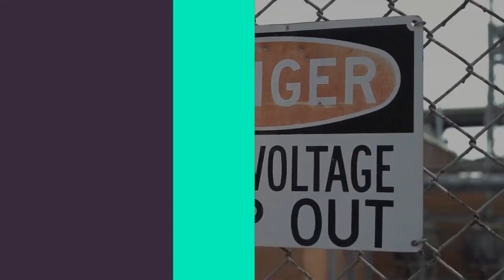Bronx NYC Trip and Fall Injury Attorney & Premise Liability Lawyer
875 6th Ave Suite #805,

New York, United States � November 16, 2018 /PressCable/ �

It�s a fact that sometimes accidents simply happened. Many times they are completely unavoidable and while unfortunately there�s not much else that can be done. However sometimes accidents happen because people are negligent, and when a property owner is negligent and it causes severe injury or even death, it is, in fact, the responsibility of the citizens to hold that property owner accountable. There are laws on the books designed to make public venues safe places for the general populace, and it is the premise owners Duty to make sure that their property operates in accordance with those laws. When they do not, and somebody is injured, that person is entitled to compensation.

The Law Office of Richard M. Kenny specializes in all manner of premise liability injury accidents, and serves all residents of New York City, serving all boroughs, including Queens, the Bronx, Brooklyn, Long Island, Manhattan, and Staten Island. In the boroughs of New York City, a free consultation can be had by contacting the Law Office of Richard M. Kenny at and speaking to an attorney specialist at no cost, or by visiting

Property Owners, property managers, in many cases municipalities, should always be identifying safety hazards through team maintenance inspections. Again, not every single accident that happens on private property is an accident against which an actionable claim can be made. However, when it can be shown that the person responsible for that space failed to notice a dangerous condition or fail to rectify that dangerous condition through negligence, that owner is often times accountable for the injuries and subsequent losses that result.

Spokesperson for the law office of Richard M. Kenny share the following comment,�If a property owner is negligent and their failure to maintain a safe premises causes another party to become seriously injured, they may be held liable for the injuries. An injured party may want to bring a lawsuit against the property owner in an effort to sue for damages such as the cost of medical bills, lost wages, and more.� The law office of Richard M. Kenny is one of the highest rated law firms for injury law practice in all of New York City and the various boroughs and counties of New York City, including Long Island, Suffolk and Nassau counties, as well as Kings and Queens counties which comprises Brooklyn and Queens.

In the boroughs of New York City, contact the Law Office of Richard M. Kenny at and speak to an attorney specialist at no cost.